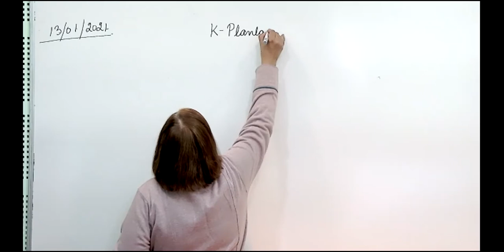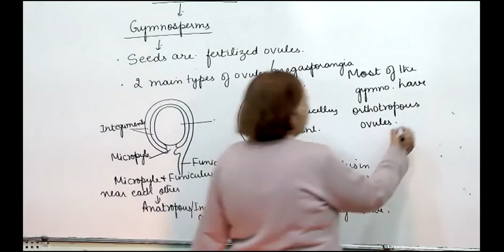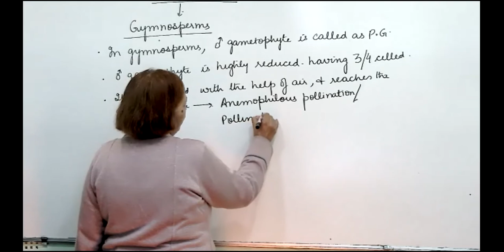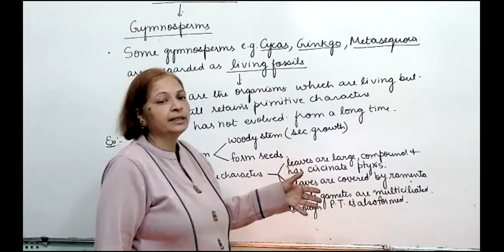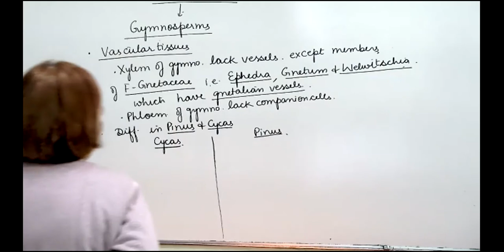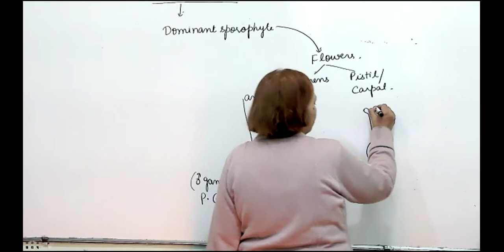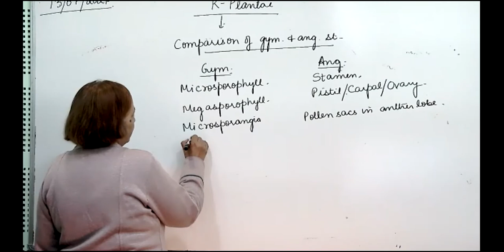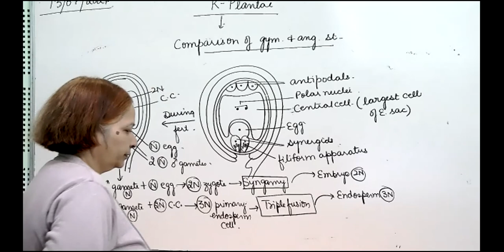+1 Biology, gymno. 2, 13.01.2021